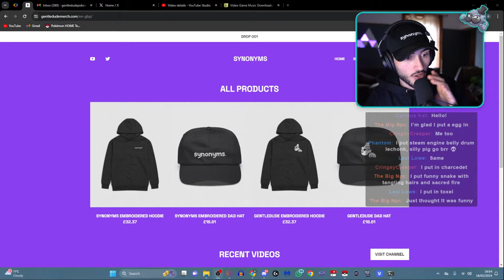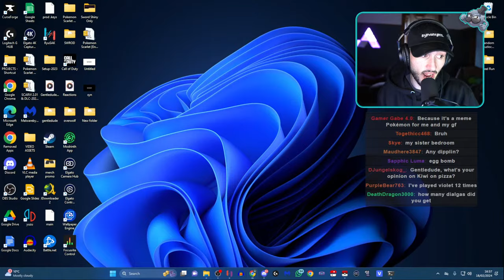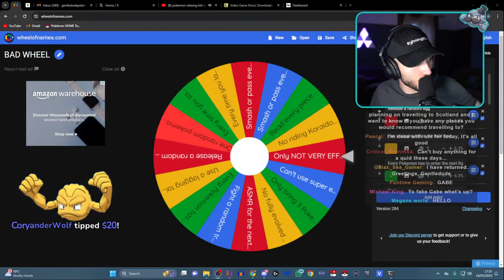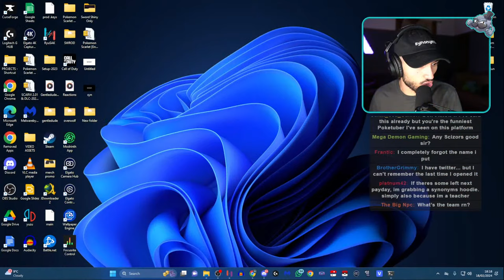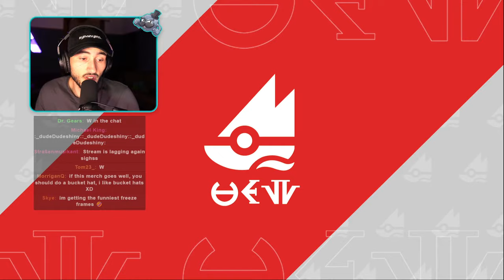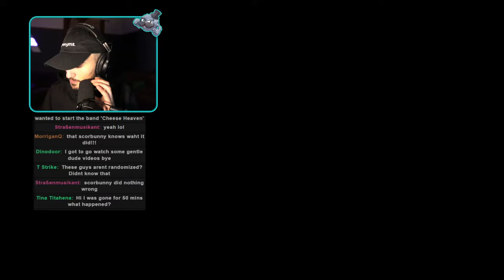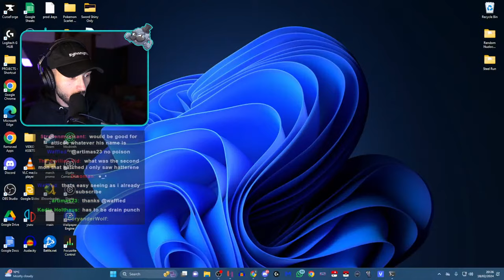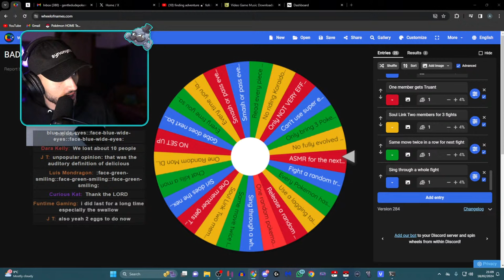Pokemon Scarlet RANDOMIZED EGGLOCKE Live! (1 YEAR ANNIVERSARY)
It's been a crazy year.. Lets celebrate!! You guys submitted eggs and I have to use them to WIN a RANDOMIZED hardcore nuzlocke of Paldea... Lets see how we do